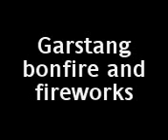Bonfire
Bonfire and fireworks at Garstang